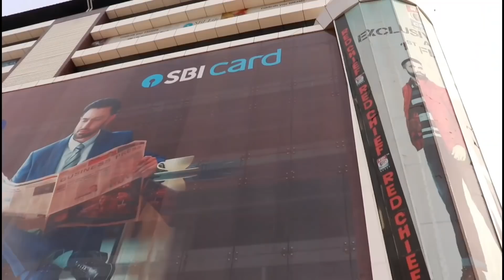Patna city view | top 5 Shopping malls in patna || fastest-growing economies patna bihar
Travel india with rishi PATNA

Top 5 Shopping malls in patna》
1.mauryalok
2.patna one mall
3.patna central
4.p&m mall
5.Reliance trend

1.My mobile
2. My dslr camera
3. my tri pod
4.my powerbank 》

PATNA SMARTCITY BIHAR
patna has become one of fastest developing city of not only for Bihar also for India.top mega project can change Bihar development rate. patna is historical and religious city of India.
famous place for Buddhist and jain. and patna city situated at bank of river ganga.
Top 10 places to visit in patna
1.sabhyata dwar patna
2.Bihar museum
3.Eco park patna
4.budha Smriti parl
5.Mahavir mandir
6.badi patan devi
7.patna Sahib gurudwara
8.kumhrar park
9.gol ghar patna
10. patna zoo
patna city full view 2019 ,patna dist capital of Bihar history
दोस्तों अब हमारी राजधानी पटना बदल चुका है आज से 5 साल पहले का पटना है वह आज के पटना में बहुत अंतर हो चुका है उसको यह पटना स्मार्ट सिटी की ओर बढ़ रहा है कुछ सालों में यह पटना हाईटेक सिटी की गिनती में आने लगेगा दोस्तों यहां पर अभी अतिक्रमण हटाओ अभियान भी बहुत जोर शोर से चल रहा है जिस से पटना को स्मार्ट बनाया जा सके पटना बिहार की राजधानी बोल सकते हैं बिहार का गौरव यहां बहुत सरा ओवर ब्रिज पटना में बना जिससे यातायात में सुविधा हो बुद्धा स्मृति पार्क इको पार्क कुम्हार पार्क पटना की खूबसूरती बढ़ाते हैं...